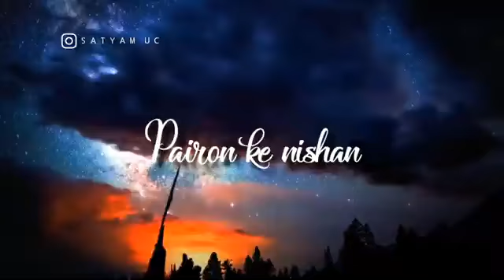Lyrical Nature WhatsApp status with hindi song best nature whatsapp status with hindi song lyrics